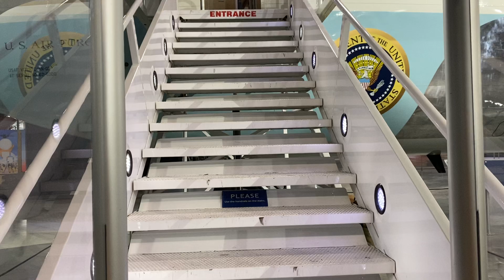Touring the President of the United States airplane!